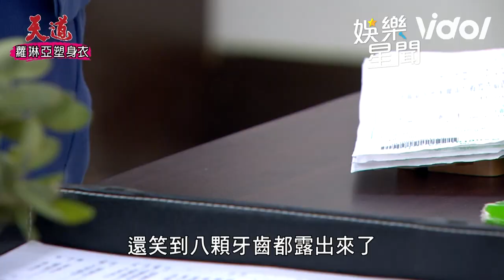天道丹青嘴咬櫻桃親密互動猛男 子昇隔著手機吃醋被爸猛虧｜三立娛樂星聞